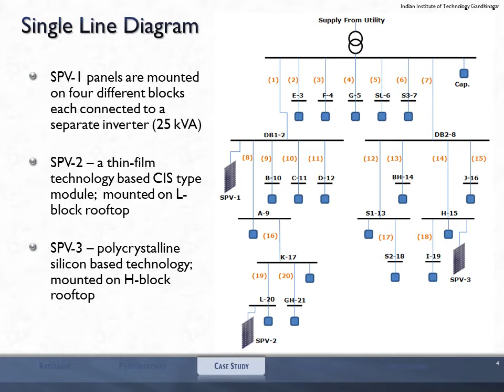Solar PV Case Study - Brief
It's a collection of slides from a presentation on Solar PV system at IIT Gandhinagar.